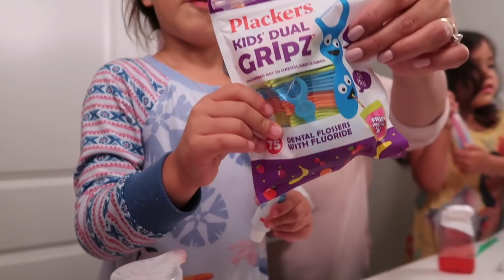I got into a fight with my kids - itsjudyslife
Homegirls have good aim! but so does Mommy🤣

Judy's Links

Benji's Links

Vlog Camera We Use:

Blendtec Blender